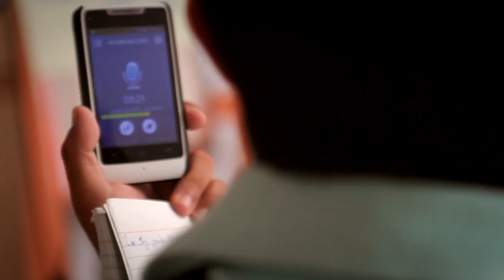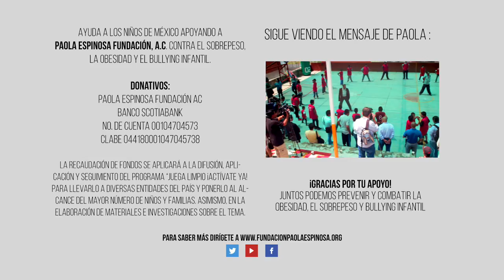Alianza entre Paola Espinosa Fundación, A.C. y Children International A,C.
Canal de Youtube oficial de Paola Espinosa, considerada la mejor clavadista de México en la historia (mujer), con dos medallas olímpicas en Beijing 2008 (bronce) y Londres 2012 (plata). Medallista centroamericana, panamericana, mundial, universitaria, en Grand Prix y Serie Mundial. Presidenta de Paola Espinosa Fundación A.C. dirigida a combatir la obesidad, sobrepeso y bullying escolar. Camino a sus cuartos Juegos Olímpicos. Más de 20 años de trayectoria deportiva.